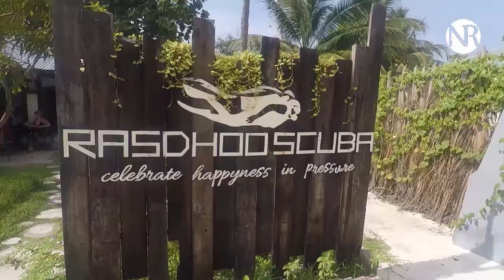How to Live a Laptop Lifestyle and Live Your Bucket List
This is a typical week in the life of Nate Rio... Want to see how?